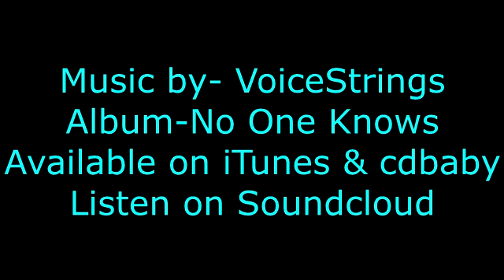Yoga/Pilates Fusion class (50 minutes)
This particular video was shot live during a class, I managed to hide all the participants from camera view, (therefore excuse the darker video).
Enjoy and participate in this 50 minute Fusion of Yoga & Pilates.
Props required:
Yoga mat/thick mat
Small stability ball (optional)
Flex band (optional)

Album: No One Knows
Available on: iTunes & CDBaby
...or listen on Soundcloud